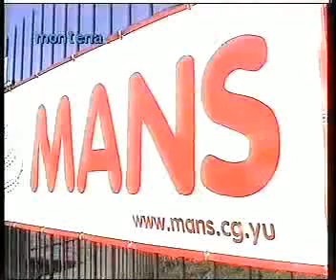27 01 2010 MONTENA Okrivljeni se kriju iza imuniteta koji im garantuju javne funkcije na koje se biraju